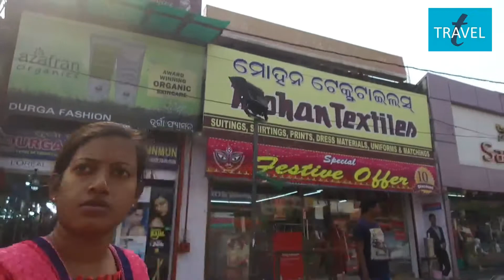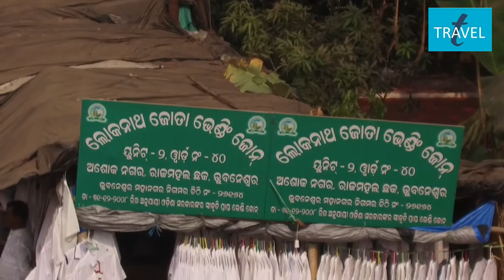Cheap Market In Bhubaneswar || 365 Travel Trip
Hello friends well come to our channel 365 Travel Trip.
Topic :- Cheap Market In Bhubaneswar .

All consumer product available in cheapest price this market in Bhubaneswar.its a wholesale market in bhubaneswar and also odisha.